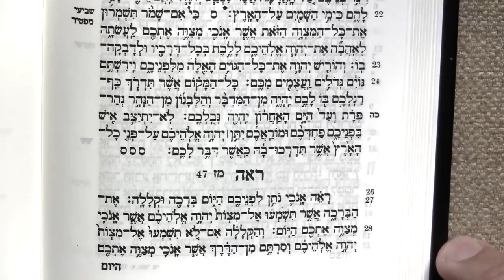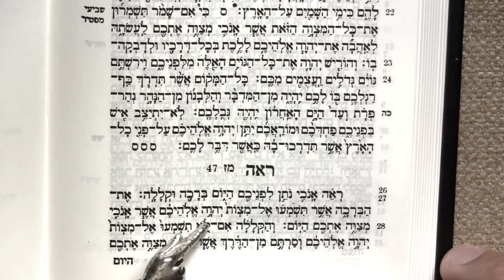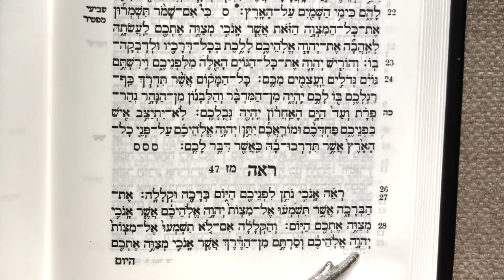Read Deuteronomy 11 and 12 in Torah portion Re'eh, in Hebrew! ✡